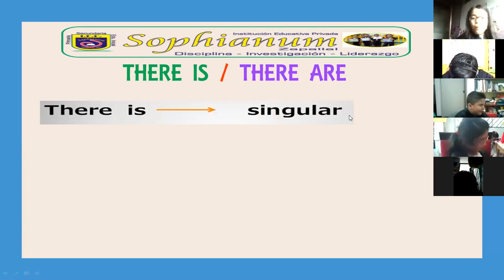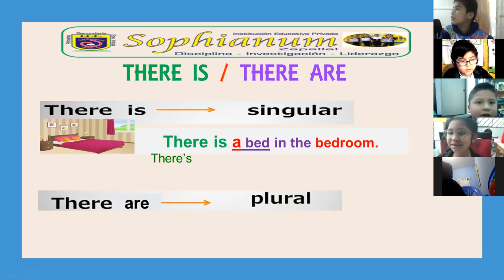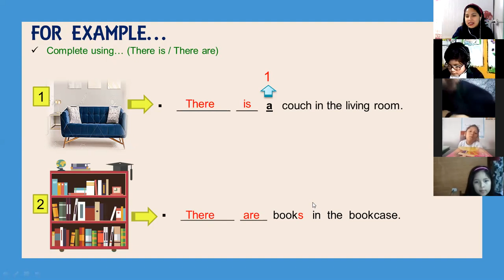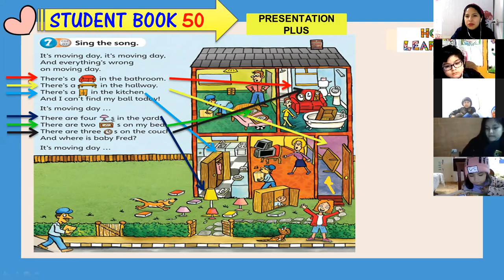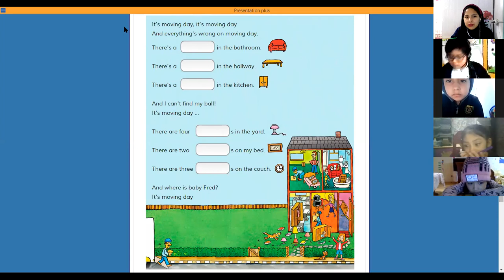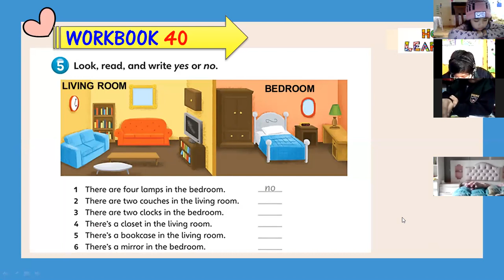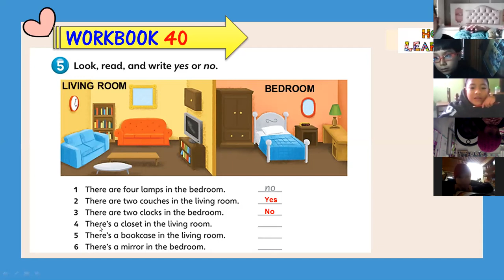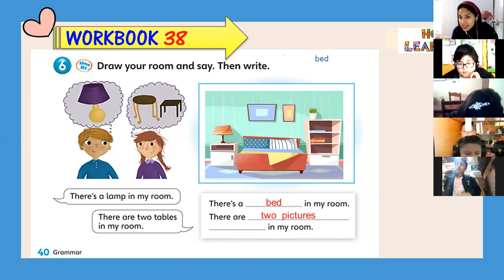2ND GRADE / THERE IS - THERE ARE (SINGULAR - PLURAL)